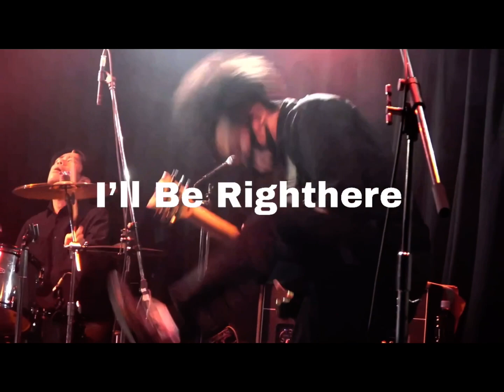I'll Be Righthere - 神無月、夕刻から闇夜へ/public minority【GOTTAMIX year end party 2020】